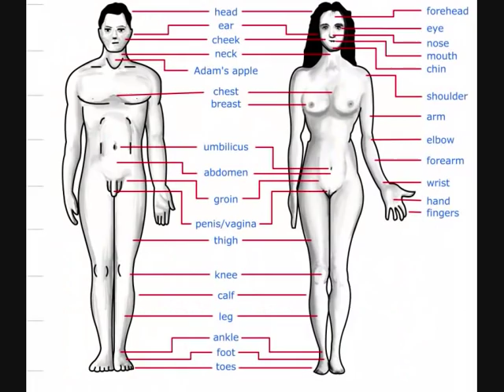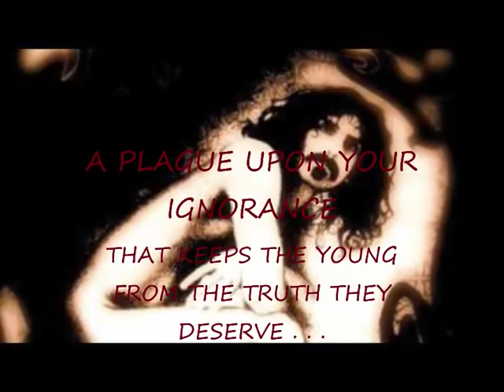Frank Zappa - What's the ugliest part of your body? (lyrics on clip)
What's the ugliest part of your body? appeared on We're Only in It for the Money,  the third studio album by the Mothers of Invention (1968)

Musicians
Frank Zappa – guitar, piano, lead vocals, weirdness & editing
Jimmy Carl Black – Indian of the group, drums, trumpet, vocals
Roy Estrada – electric bass, vocals, asthma
Billy Mundi – drums, vocals, yak & black lace underwear
Don Preston – retired
Bunk Gardner – all woodwinds, mumbled weirdness
Ian Underwood – piano, woodwinds, wholesome
Euclid James "Motorhead" Sherwood – road manager, baritone saxophone, soprano saxophone, all purpose weirdness & teen appeal
(Note: subsequent CD releases of this album contain a paragraph on the sleeve titled "The Last Word," explaining that the Mothers band pictured on the album was not the band that played the music, and in fact all musical duties on the album were performed by Frank Zappa, Ian Underwood, Roy Estrada and Billy Mundi.)

I do not claim to own the music or most of the pictures I used, I just put things together like this

lyrics

What's the ugliest
Part of your body?
What's the ugliest
Some say your nose
Some say your toes
(I think it's your mind)
But I think it's YOUR MIND
(Your mind)
I think it's your mind, woo woo

ALL YOUR CHILDREN ARE POOR
UNFORTUNATE VICTIMS OF
SYSTEMS BEYOND THEIR CONTROL
A PLAGUE UPON YOUR IGNORANCE & THE GRAY
DESPAIR OF YOUR UGLY LIFE

Where did Annie go
When she went to town?
Who are all those creeps
That she brings around?

UNFORTUNATE VICTIMS OF LIES YOU BELIEVE
A PLAGUE UPON YOUR IGNORANCE THAT KEEPS
THE YOUNG FROM THE TRUTH THEY DESERVE . . .